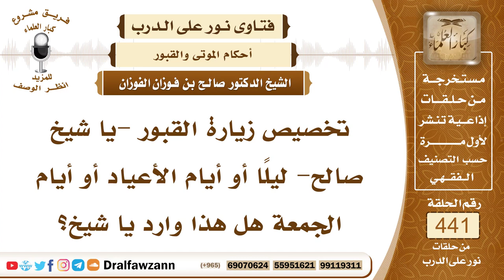6097- حكم تخصيص يوم معين لزيارة القبور - الشيخ صالح الفوزان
"6097- تخصيص زيارة القبور -يا شيخ صالح- ليلًا أو أيام الأعياد أو أيام الجمعة هل هذا وارد يا شيخ؟
الجواب: الجواب: هذا لم يرد، زيارة القبور مشروعة في كل وقت، الزيارة الشرعية التي القصد منها الاعتبار والاتعاظ والدعاء للأموات والاستغفار لهم ليس لها وقت محدد. كذلك لا ينبغي التردد على القبور والإكثار من ذلك وإنما تزار بين فترة وأخرى؛ لقوله ﷺ: «لا تجعلوا قبري عيدًا» يعني تعتادون وتتردون عليه ولو كان هذا للسلام، فإن النبي ﷺ نهى عن ذلك؛ لأن هذا وسيلة إلى الشرك.
السيرة الذاتية:
للاشتراك في قناة الشيخ صالح الفوزان

14_ الشيخ محمد أمين الشنقيطي
يتيوب

15_سماحة المفتي عبد العزيز آل الشيخ
 يوتيوب

رئيس الفريق
لمشروع كبار العلماء